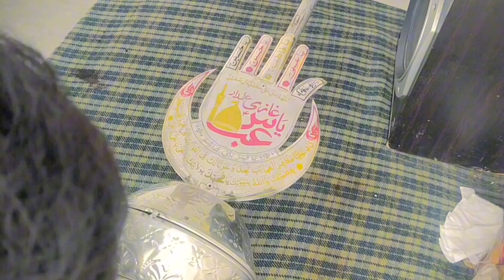My Art Alm pak Moula Hussain A.s .Hoga yh Hussain A.s